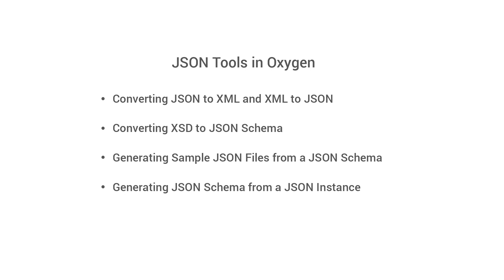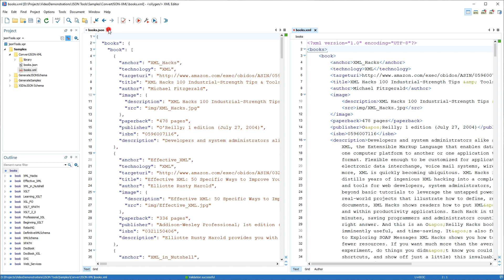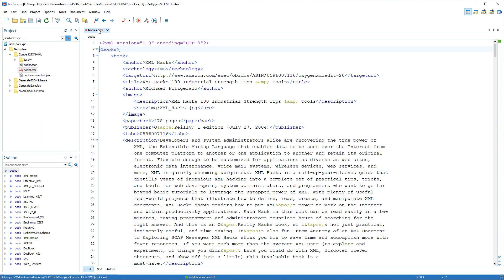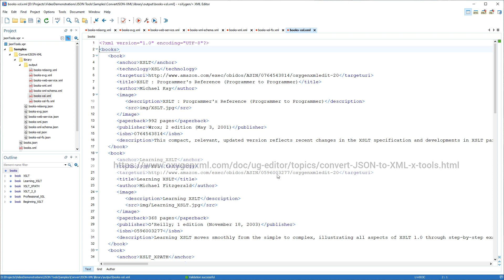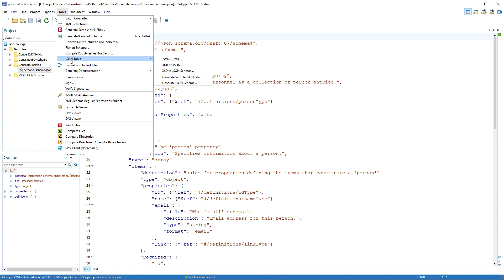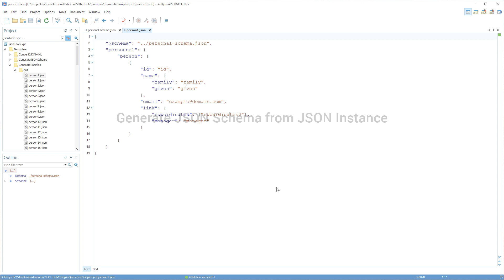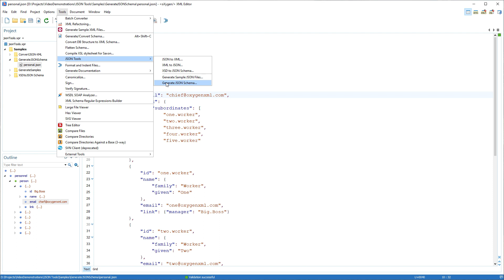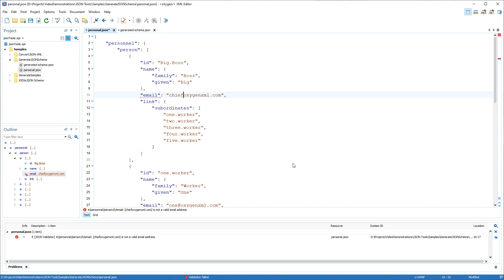JSON Tools in Oxygen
This video shows some of the useful tools and features that are provided in Oxygen to help you work with JSON documents.